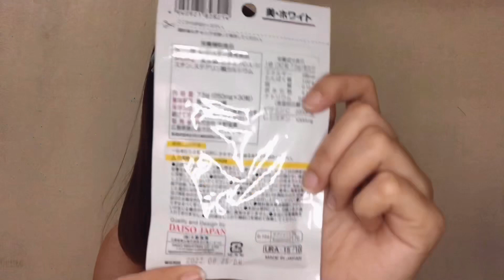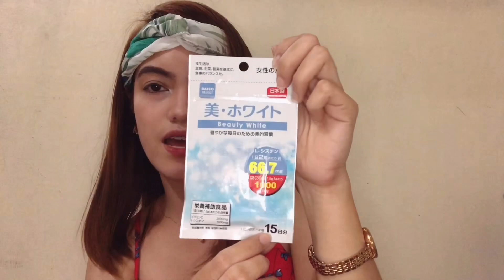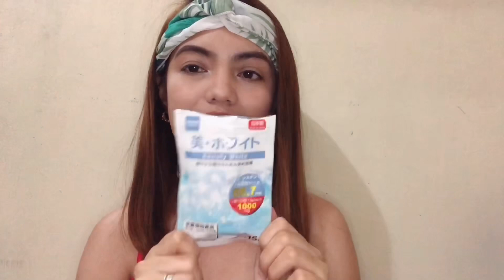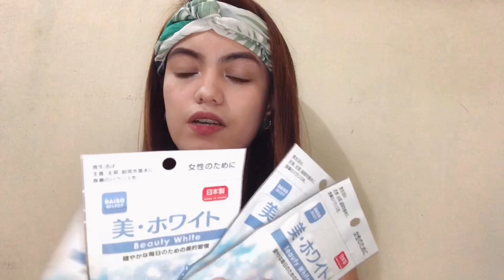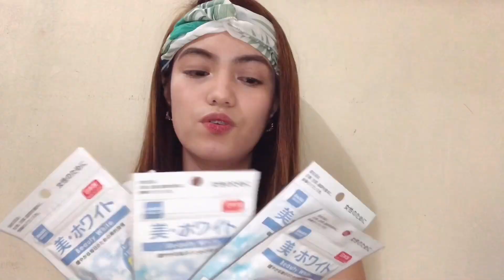DAISO BEAUTY WHITE REVIEW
Hello Loves, Maraming Salamat sa panonood
I love you all guys! Spreaaadddd love❤️

FAQ’s
What camera do i use?
Iphone X
Front Camera
What editting app i used?
iMovie